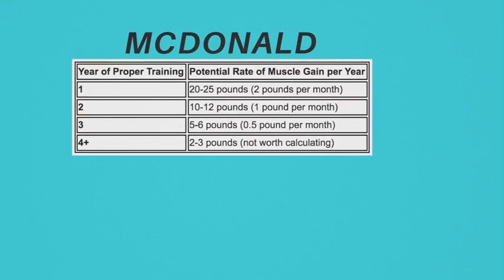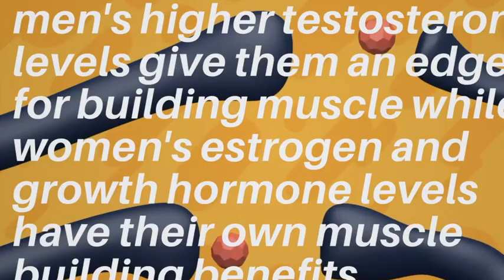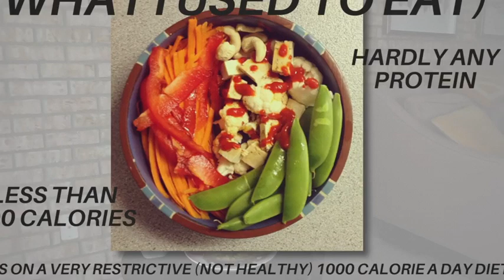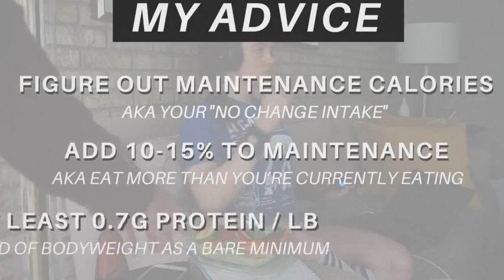How to Build Muscle and Transform Your Body Muscle Growth for Women Science